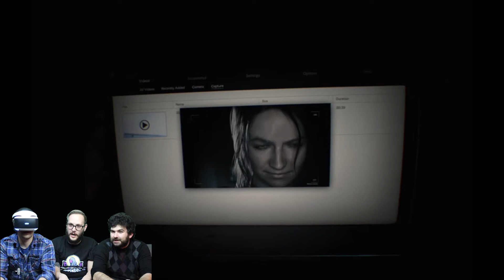Resident Evil 7 on PS VR: Spaz FREAKS OUT | SNS Plays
You remember our Rush of Blood let's play? Yeah, it's kind of like that.

At Slack N' Slash we make videos about video games. The whole thing is very meta. Come back every Tuesday for more Let's Plays, Podcasts, and original video game themed shows!